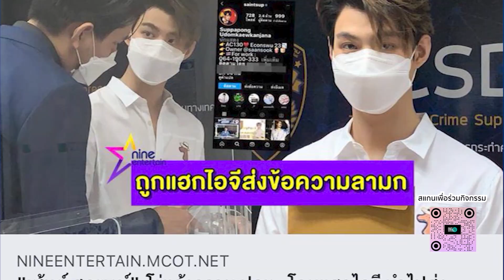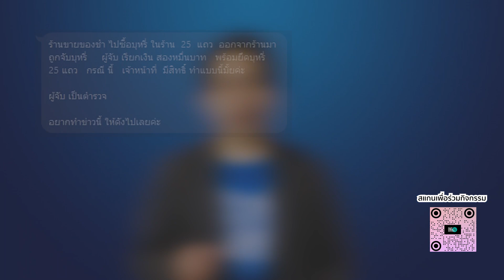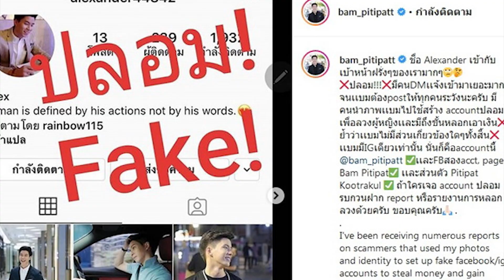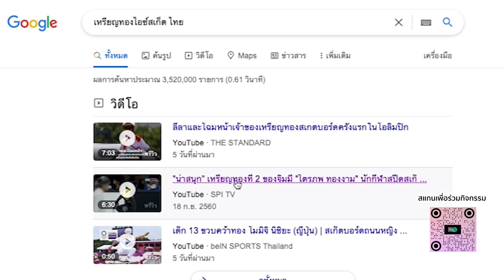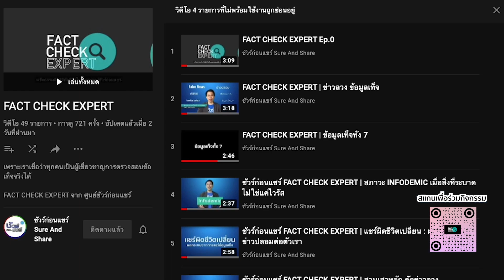ชัวร์ก่อนแชร์ FACT CHECK EXPERT : รวมเนื้อหา 1 ปี Fact Check Expert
เทปพิเศษ Fact Check expert ครบ 1 ปีเรียบร้อยแล้วนะครับ สำหรับตอนพิเศษนี้ จะพาคุณผู้ชมไปย้อนดูกันว่า เนื้อหาตลอด 1 ปีทำให้เราตรวจสอบข้อมูลได้เก่งขึ้นอย่างไร

👉 เตรียมหยิบมือโทรศัพท์ขึ้นมาตอบคำถาม รับของที่ระลึกจากชัวร์ก่อนแชร์ ได้ในเทปพิเศษ FACT CHECK EXPERT ในบทเรียนที่ 50 "รวมเนื้อหา 1 ปี Fact Check Expert" โดยคุณพีรพล อนุตรโสตถิ์ จากศูนย์ชัวร์ก่อนแชร์

🔎 FACT CHECK EXPERT 🔎
นวัตกรรมสื่อดิจิทัลซีรีส์ใหม่จากศูนย์ชัวร์ก่อนแชร์ ที่จะช่วยให้ผู้ชมได้เรียนรู้เคล็ดลับการเป็นนักตรวจสอบข้อเท็จจริง และฝึกฝนจนเป็นผู้เชี่ยวชาญด้าน Fact Checking ได้ด้วยตนเอง ผ่านหลักสูตร FACT CHECK EXPERT ที่กลั่นกรองผ่านประสบการณ์จริง ในรูปแบบ “InnovActive Learning” ที่คุณสามารถมีส่วนร่วมและเรียนรู้ไปกับเราทั้งบนจอทีวีและออนไลน์

👉 ร่วมแสดงความคิดเห็นไปกับเราได้ที่

👉 พบกันทุกวันเสาร์ เวลา 20.00 น. ทาง YouTube Channel : ชัวร์ก่อนแชร์ Sure and Share

👉 และข่าวค่ำ (ช่วงสุดท้าย) ทางช่อง MCOT HD หมายเลข 30 (เวลาประมาณ 20.20 น.)